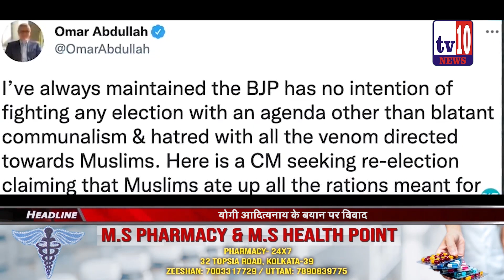Controversy over Yogi Adityanath's statement.